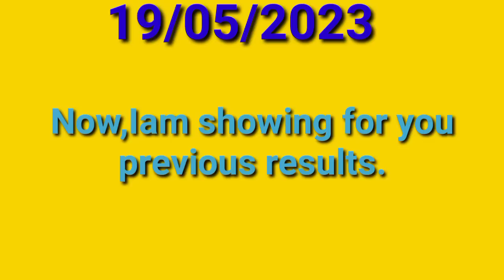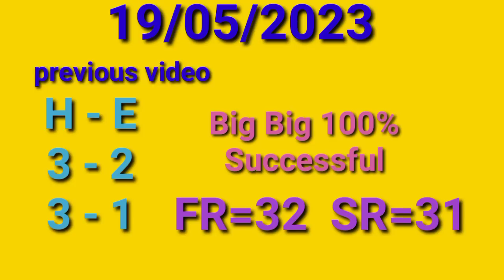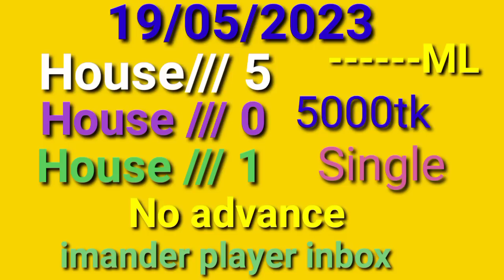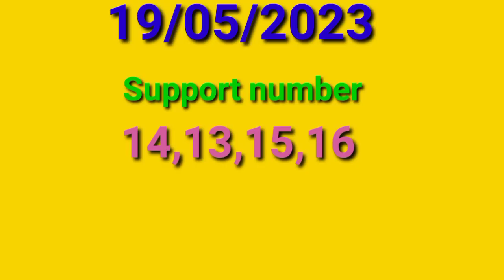Mr J.C Sengbirth Sangma.